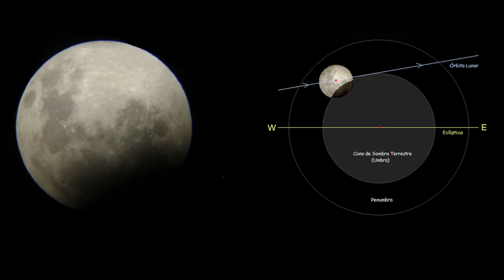Eclipse de Luna este 19 de noviembre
La madrugada del 19 de noviembre podrá verse un eclipse parcial de Luna. El profesor José Maza nos lo explica.